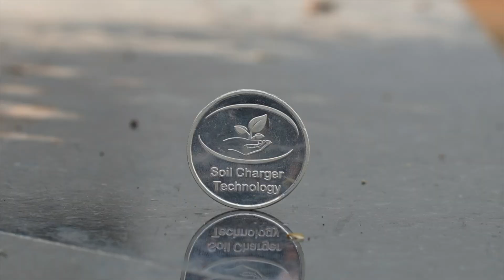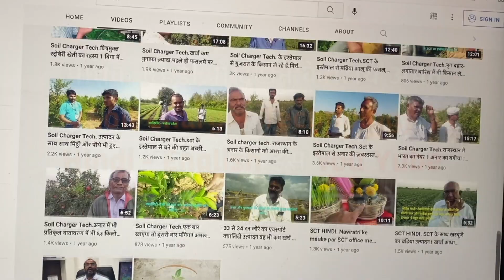SCT वैदिक-ड्रॅगन खेतीमे आधा करोड कामानेवाली सरलाताई की झिरो टू हिरो की यशोगाथा‼️17kg कां क्रेट 20kg💰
सोईल चार्जर टेक्नॉलजी अधिक जानकारी के लिए सम्पर्क करे , 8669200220/1/2/3/4/5/6/7/8